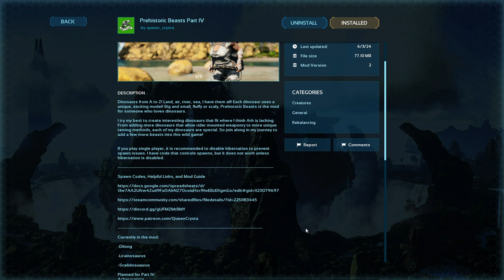Prehistoric Beasts Part IV, New Mods Spawn Commands! Ark Ascended